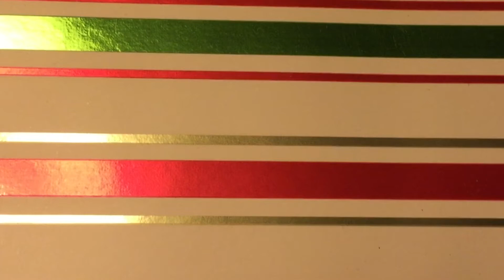CHRISTMAS: A Projection Poem by Ishmael von Heidrick-Barnes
A poetic strategy for peace during the Christmas Season.